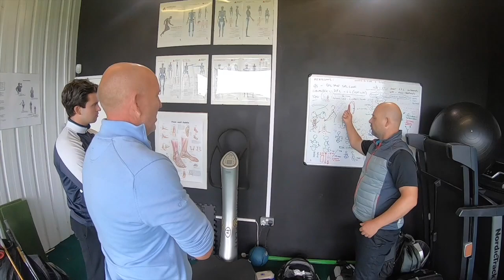"My golf has been 2.5 years of ABSOLUTE SH*T!" | Paul's Swing TRANSFORMATION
Paul's ZEN Golf mechanics experience.

PLEASE READ:
Marcus is a registered exercise professional and sports bio-mechanist but any exercises recommended or suggested in this video are performed purely at the individual's own risk